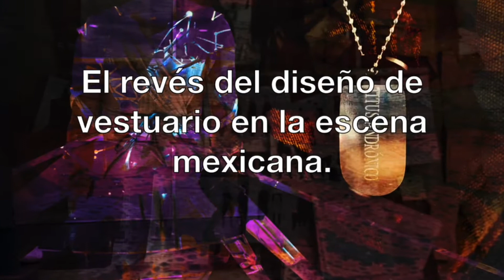ComunidadContigo: El revés del diseño de vestuario en la escena mexicana 1/3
El proyecto consiste en tres videos en los que veremos a 3 colegas, diseñadoras de vestuario hablarnos de sus proyectos, empresas e investigaciones, las cuales han surgido de llevar esta disciplina a otro plano, de profundizar en el diseño, más allá del personaje, del actor, del color, textura o líneas, encontrando un sin fin de posibilidades en el quehacer de este arte.  Por ejemplo,  en el video #1 veremos un taller de realización, el cuál intenta competir en un mercado complicado no solo por lo económico sino por los nuevos modos de producción de esta era, logrando su lugar como uno de los talleres más importantes de la industria teatral contemporánea y empleando a un gran numero de personas en esta industria. En el #2 veremos un proyecto de investigación sobre nuevos modos de obtener textiles  vegetales, u materiales orgánicos que pueden funcionar para la realización, dando como resultado de este trabajo el ¿cómo?, ¿Para qué? ¿En que podría ayudar?, respecto a  esta industria. El #3 Nos presentará una compañía escénica interdisciplinaria en donde el vestuario se vuelve el interprete principal del espectáculo y regidor de la escena.
Me parece importante tomar esta situación  como oportunidad para  difundir y dar a conocer estas nuevas formas en las que también se ejerce el quehacer escénico y en particular en el de diseño de vestuario, y dar a conocer otra parte de la que muchas veces poco se sabe, entrar a las entrañas de esa parte del arte escénico.